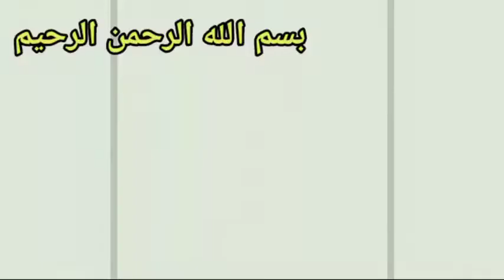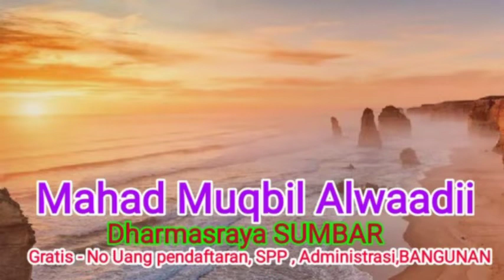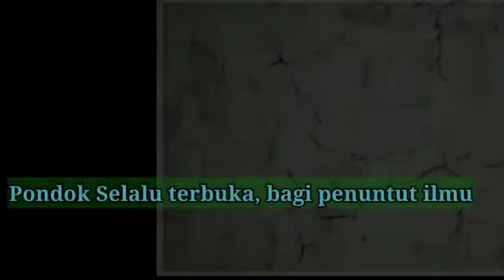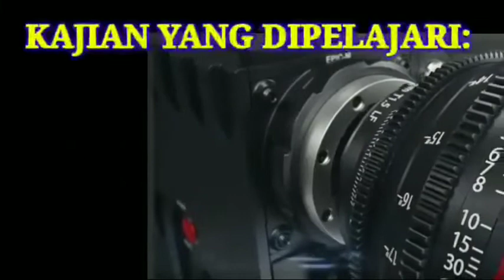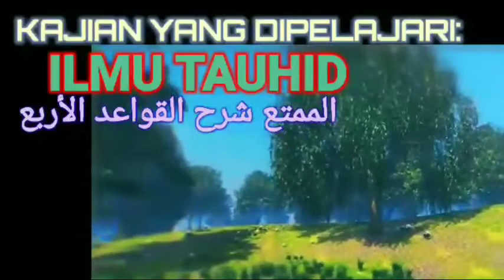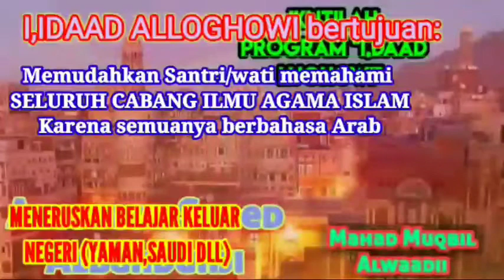Dauroh gowa 03 - perbedaan ekstrim antara aalim dan jaahil pada agamanya